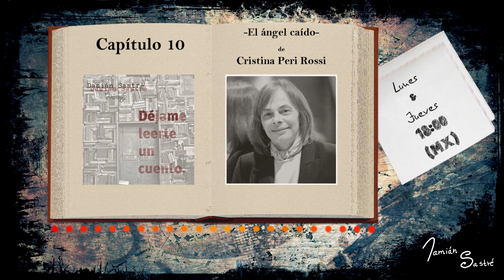Capítulo 10 - "El ángel caído" de Cristina Peri Rossi [Audiolibro - Voz humana - Literatura]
"El ángel caído" de Cristina Peri Rossi, en voz de Damián Sastré.
Por si acaso es la primera vez que pisas este lugar… permíteme presentarme: soy Damián Sastré, escritor autodidacta, actor de teatro, artista digital y capitán de esta nave de los gatos locos.

El presente Capítulo forma parte de un podcast titulado “Damián Sastré presenta: Déjame leerte un cuento”, estrenado en marzo de 2022 y activo hasta la fecha; como podrás imaginar, dado el nombre del mismo, este rinconcito sonoro está dedicado a la lectura de cuentos de la literatura universal (no infantil).

Cada lunes se estrena un nuevo Capítulo y cada jueves un nuevo Rapidín, ambos en punto de las 18:00 —hora de México—; si te gusta la literatura, si te gustan los cuentos y, sobre todo, si te gusta que alguien lea para ti… esta, sin lugar a dudas, podría ser tu nave y tú, quizá, seas un gato loco.

¡Bienvenido seas!

Posdata: a continuación te dejo un árbol de enlaces, en él podrás encontrar el listado de todas las plataformas en que este hermoso, sensual y exquisito podcast se distribuye, además de enlaces a mis otros proyectos.